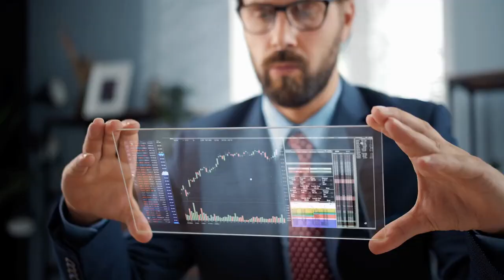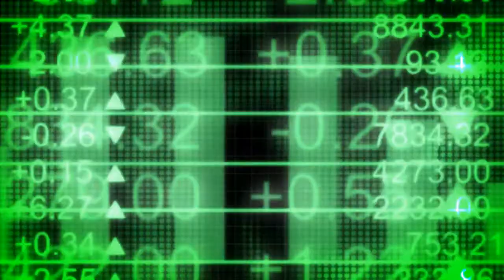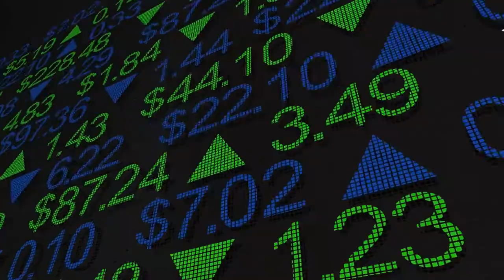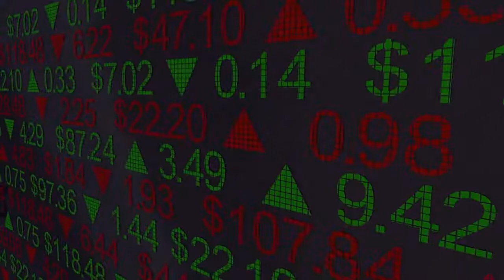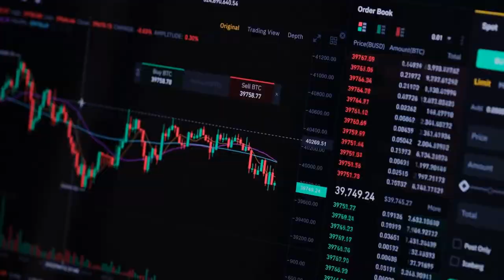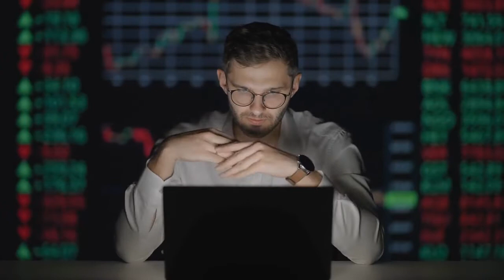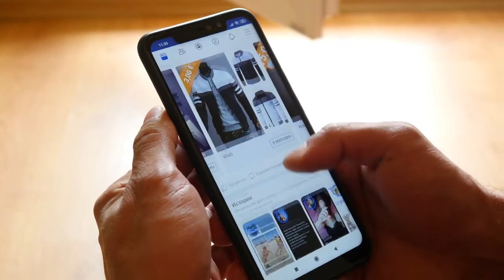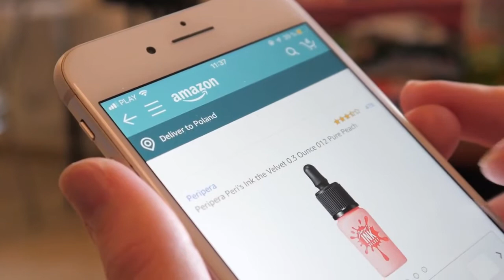12 Best Long Term Stocks to Buy Now and Hold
In this video, we're going to talk about the 12 best Long-Term Stocks to Buy Now and Hold in Your Portfolio. Long-term stock investments can be made based on a company's financial stability, capacity for innovation, and track record of value addition even though the future cannot be predicted.